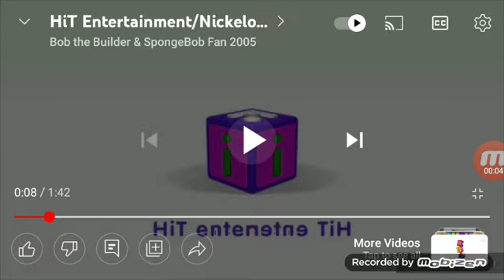HiT Entertainment Logo (2009-2017) Effects (Sponsored By 8557 Effects)